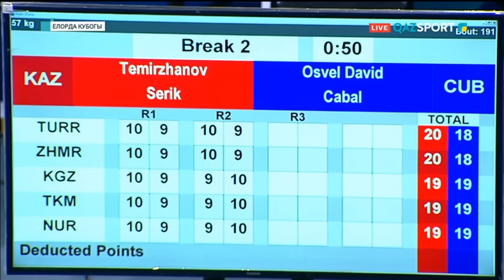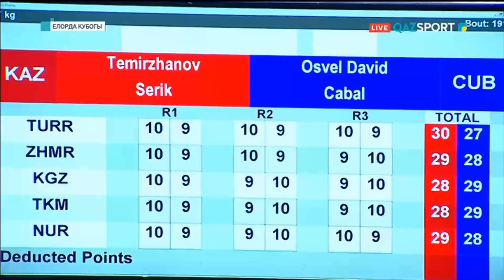Бокс. «Елорда Кубогы». 57 кг. Финал. Серік Теміржанов (Қазақстан) - Освел Дэвид Каллеро (Куба)